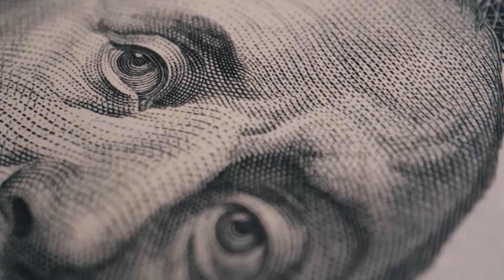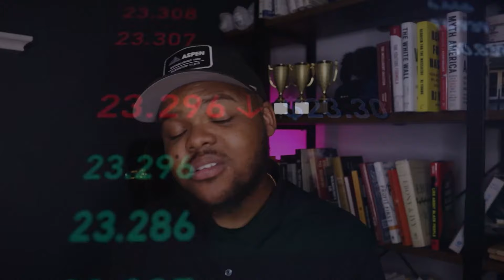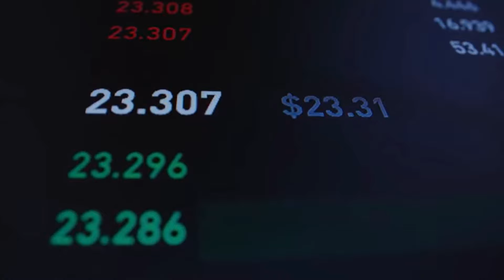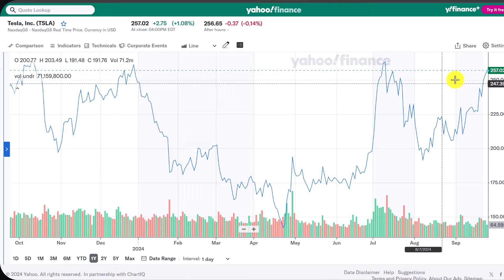Is Now the Time to Load Up on Tesla for 2025? | Finally Time to Buy Tesla? | Is Tesla Good Again?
FREE CLASS: How to Create Your Six-Figure Investing Plan (from scratch)

**Other videos that might be helpful**

📝My favorite money and investing tools